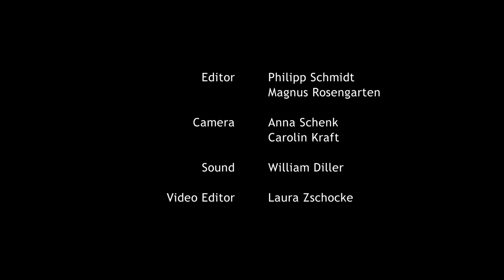The international TEDDY Jury 2016: Dagmar Brunow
Dagmar Brunow is one of the programmers at the "International Queer Film Festival Hamburg". As a film scholar she teaches Film Studies and Gender Studies in Sweden. Dagmar has been working for the "Women’s Music Centre (fmz)" in Hamburg and has been one of the initiators of "Ladyfest" Hamburg. She regularly contributes to the journal testcard. Beiträge zur Popgeschichte and is a longstanding member of the radio collective "Freies Sender Kombinat" in Hamburg. After publishing an edited collection on Stuart Hall (Ventil Verlag 2015), she is currently co-editing the first German-language volume on Queer Film Studies.